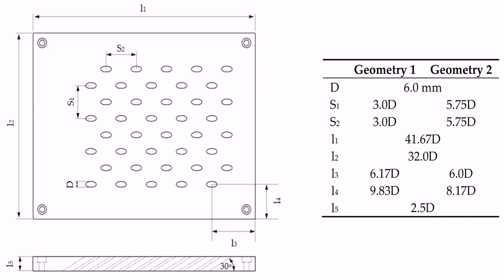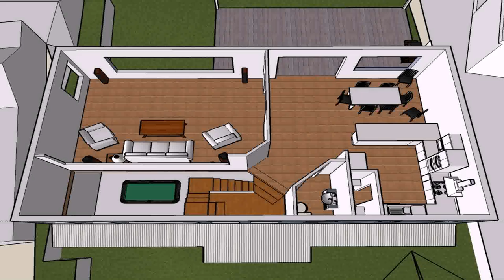Home Floor Plan Examples - DaddyGif.com (see description)